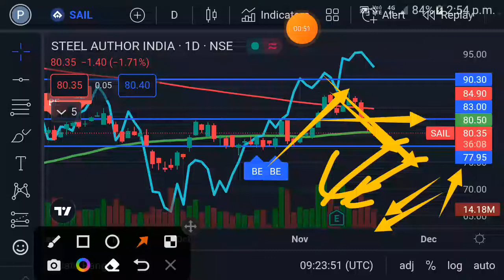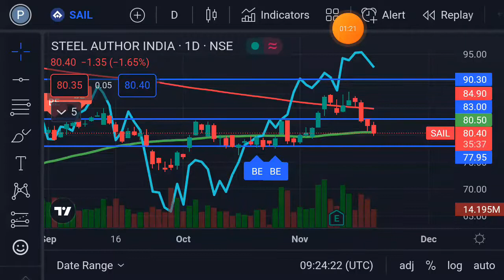Sail share target | sail share latest news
18 November 2022
No Loss Only Profit  (Currency Exchange Work 50$/Day)
The Smart Investor's Ebook
100 Ways to Become A Millionaire's Ebook
Trading Chart Pattern
Price Action Trading Book
The Psychology of Money Book
The Power of Subconscious Mind Book
Boya By M1 Mic
Boya By M1 Pro
Double Wireless Mic Rode
The Intelligent Investor Book
Poco M4 Pro 5G My Phone
Redmi Note 11T 5G My Phone